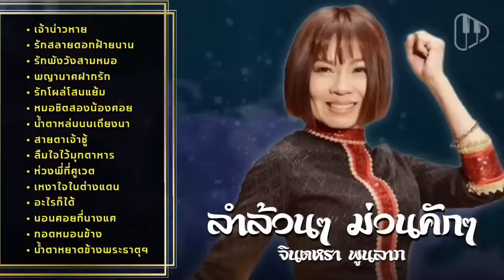รวมเพลงสุดฮิต I จินตหรา พูนลาภ I Jintara FC I#เพลงใหม่ล่าสุด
1.เต่างอย
2.ผ้าไหมอ้ายลืม
3.น้ำตาย้อยโป๊ก
4.น้ำตาหล่นบนบัวแดง
5.หาหมอ
6.ลำเต้ยซิ่ง เต่างอย
7.อีหล่าขาเด้ง
8.สถานะหมอลำ
9.สาวนักเรียนตำตอ
10.พญาคันคาก